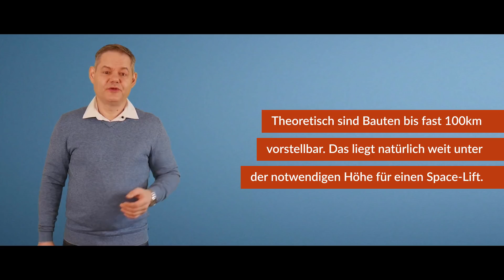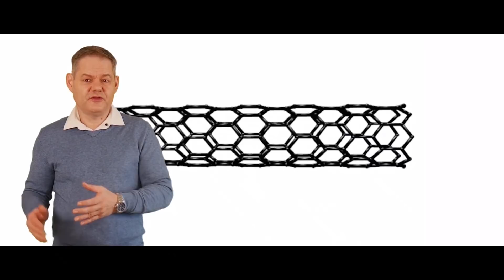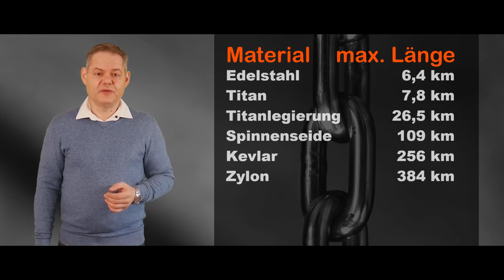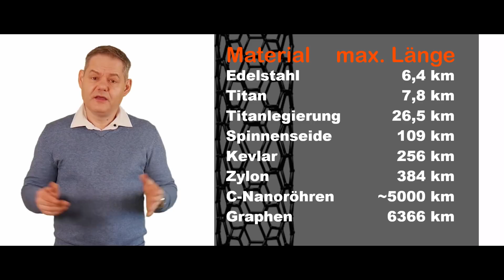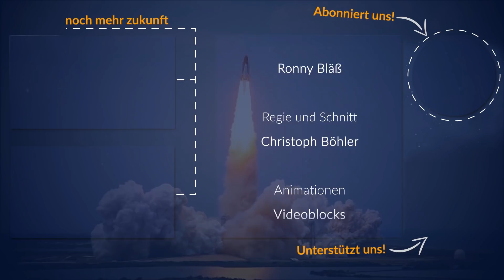Weltraumaufzüge | Der Weg nach oben (2019) Fast Forward Science 2019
Ein Weltraumaufzug - buchstäblich ein Aufzug bis in den Weltraum - würde die Kosten für Transporte ins All auf einen Bruchteil reduzieren. Doch technisch sind Weltraumaufzüge - untertrieben - eine riesige Herausforderung. Von Bodenstation über Gegengewicht bis hin zum Kabel sind undenkbare Ingenieursleistungen notwendig.
Wir betrachten heute die Funtionsweise und die Probleme genauer. Schließlich wollen Japan, China und die USA noch in diesem Jahrhundert einen Weltraumaufzug konstruieren. Na dann viel Glück.
Mit diesem Video nehmen wir am Wissenschafts-Webvideo-wettbewerb „Fast Forward Science 2019“ teil.

* Tipp zum Video:
„Fahrstuhl zu den Sternen“ Arthur C. Clarke
bei amazon

Galaktische Overlords
Rico Wittke
Tobias Sternberg
Dimitar Jauch
Michael Steingruber
Max
Quarians
Tim Leßmeister
Mark Stabenau
David Lange
Randolf Hoffmann
Nathan Hawk
Daniel von Koenigsstaedter
Max
Josua – Shogun – Riha
Lukas Webhofer
Stephan Fischer
Manuel Fuentes
Lars Schumacher
Thayamohan Mohanatas
Protoss
JK
Jwaldmeister
Benjamin Rieschick
Marco Schille
Marcus Wilhelm